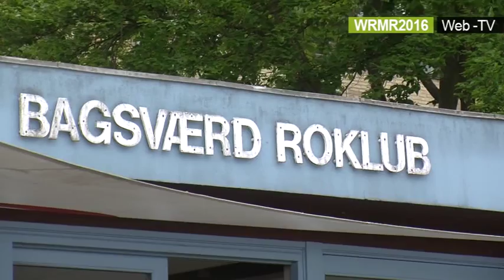Facebook video 4 bådudlejning